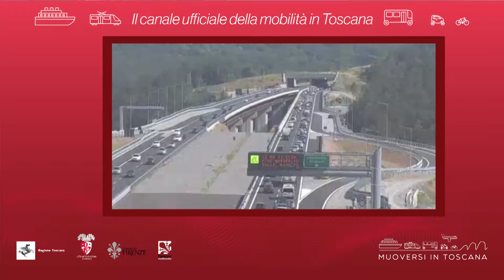Muoversi in Toscana - Edizione delle 15.30 del 22 gennaio 2019